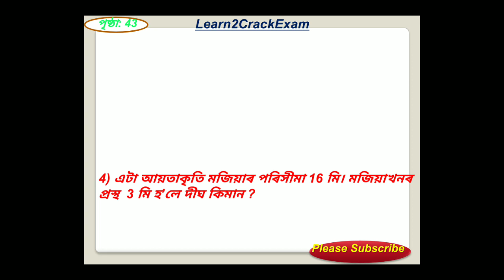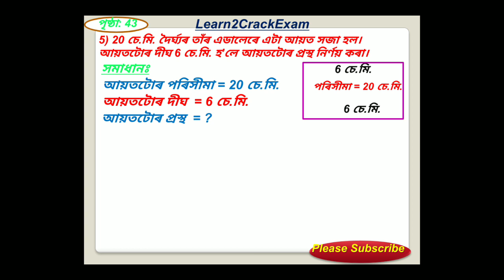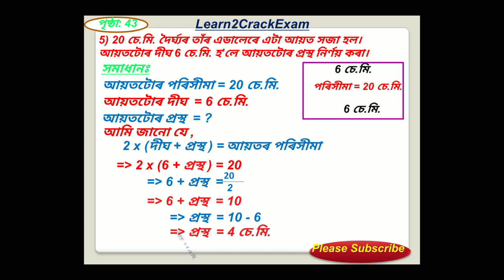Find length or breath of rectangular using perimeter, Class V maths,পঞ্চম শ্ৰেণীৰ গণিত,Mathematics V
পঞ্চম শ্ৰেণীৰ গণিত,পাঠ 3, কালি আৰু পৰিসীমা

পঞ্চম শ্ৰেণীৰ গণিতৰ আনবোৰ ভিডিওৰ লিংক তলত দিয়া হ'ল।